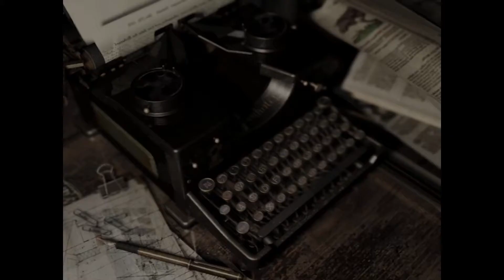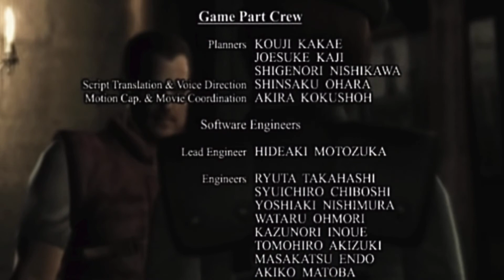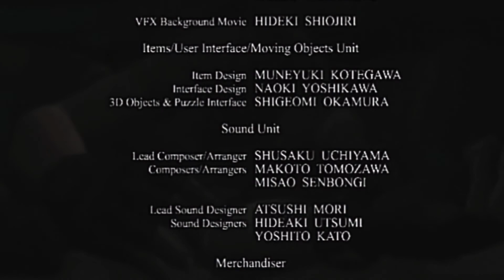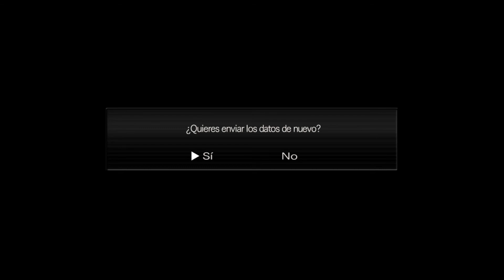Resident Evil HD Remaster | Directo 7 FIN | Chris Salva a Todos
Resident Evil HD Remaster (PC)

Desarrolladora: Capcom
Publicado: Koch Media
Fecha: 20 Enero 2015